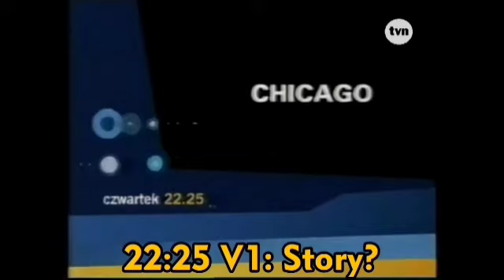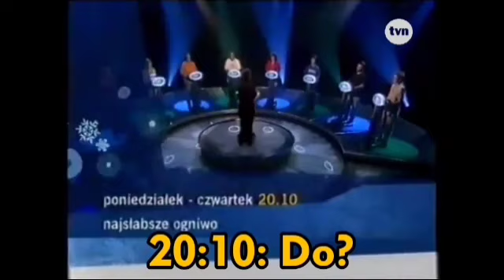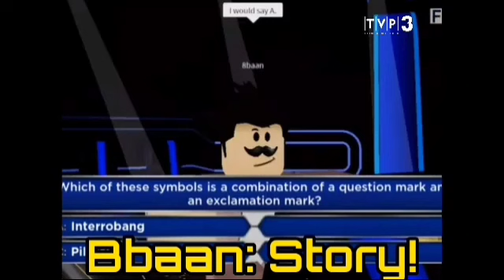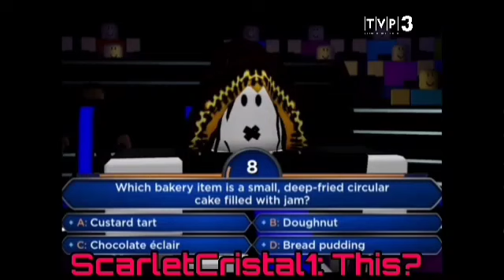Ponad 12 Minutowy Film Z Kanałami Telewizyjnymi!